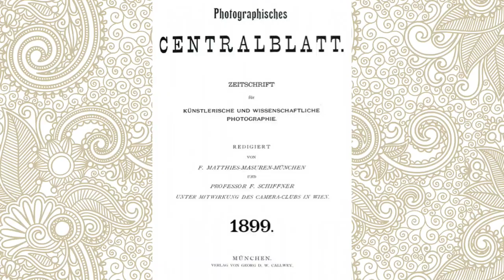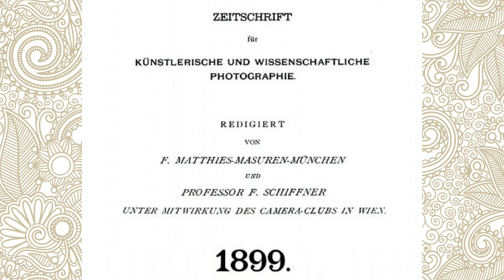Ausstellung in Paderborn: "Kunstfotografie um 1900"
Etwa um die Wende des 19. Jahrhunderts wurde es den Fotografen mit dem Aufkommen neuer technischer Verfahren ermöglicht, nun auch die Gestaltungsmittel von Malerei und Grafik aufzugreifen. Über diesen Weg wurden sie sich einer der Fotografie eigenen Bildästhetik bewusst. Die internationale Bewegung der "Kunstfotografie" wurde vor allem von Amateuren aus dem wohlhabenden Bildungsbürgertum getragen. Losgelöst von ökonomischer Zweckgebundenheit wollten sie das subjektiv-ästhetische Wahrnehmungserlebnis kultivieren. Mit der Sammlung Matthies-Masuren, die sich seit 1924 in der Kunstbibliothek, Staatliche Museen zu Berlin befindet, liegt uns ein beeindruckendes Zeugnis dieses überaus spannenden Kapitels der Fotografiegeschichte vor - von Alfred Stieglitz über James Craig Annan bis hin zu Max Burchartz.